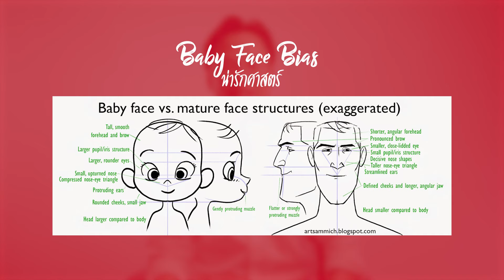ทำไมตัวการ์ตูนถึงหน้ากลม | Design You Don't See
ถ้าลองสังเกตการ์ตูนที่เราเคยเห็น จะพบว่าส่วนใหญ่มักมีลักษณะใบหน้าที่กลม
คำถามคือ แล้วทำไมการ์ตูนถึงต้องหน้ากลม? วันนี้เรามีคำตอบตามหลักวิทยาศาสตร์มาเล่าให้ฟังกันครับ